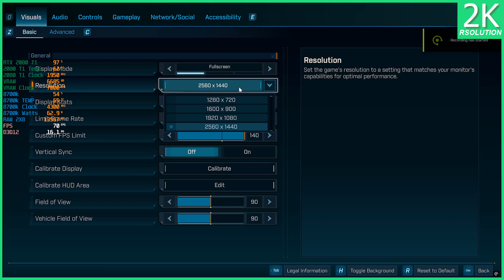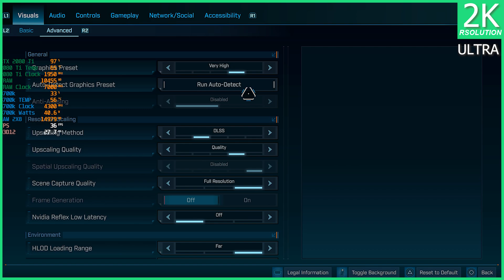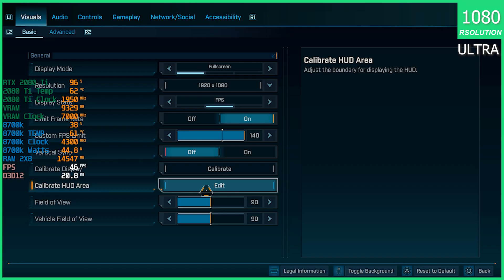Borderlands 4 RTX 2080 Ti Graphic FPS Resolution Settings Comparison 2K Low, 2K Ultra 1080p gameplay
What resolution should I play this game at?
Which resolution would be better in a low setting, this one?  2K, 1080p
Borderlands 4 RTX 2080 Ti Which resolution would be better in a low Settings Comparison - 2K, 1080p